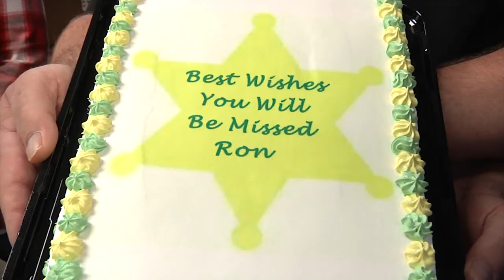Stark County’s school resource officer says goodbye, as new administration makes changes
Richardton, ND (KX News) It isn’t even 2019 yet and Stark County’s new sheriff elect is already making some moves.

The rural public school districts in Stark County will be the first to notice the changes, and one school district is already concerned.